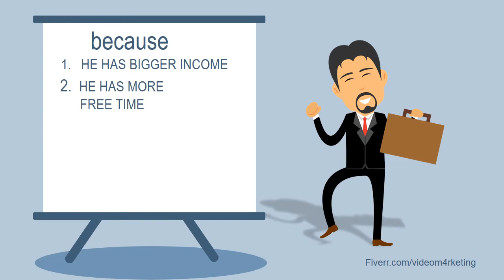video exlpainer - Business man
this is a video explainer that will help explain what you want about your product or business